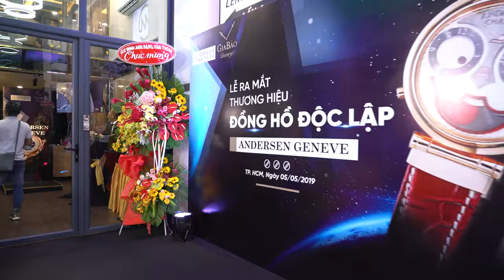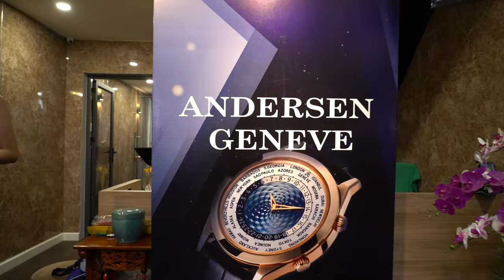Thương hiệu đồng hồ Andersen Geneve chính thức ra mắt tại Việt Nam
9 giờ sáng ngày 5.5.2019, thương hiệu đồng hồ độc lập Andersen Genève đã chính thức ra mắt tại thị trường Việt Nam. Sự kiện trang trọng này diễn ra trong bầu không khí ấm cúng tại Boutique của Gia Bảo Luxury nằm tại địa chỉ 164 Trần Hưng Đạo, Quận 1, Tp. Hồ Chí Minh.

Với sự có mặt của CEO thương hiệu là Ngài Pierre-Alexandre Aeschlimann và sự hỗ trợ nhiệt tình từ phía Gia Bảo Luxury, sự kiện đã diễn ra thành công tốt đẹp, thu hút được số lượng lớn người sưu tầm và yêu đồng hồ trên trên toàn quốc. Hãy cùng xem những hình ảnh được phía Gia Bảo Luxury lưu lại được.

Tìm hiểu thêm về thương hiệu đồng hồ Andersen Geneve tại đây

Hệ thống showroom:
- 69 Quang Trung, Hai Bà Trưng, Hà Nội
- 55 Đống Đa, Hải Châu, Đà Nẵng
- 164 Trần Hưng Đạo, Quận 1, TP Hồ Chí Minh